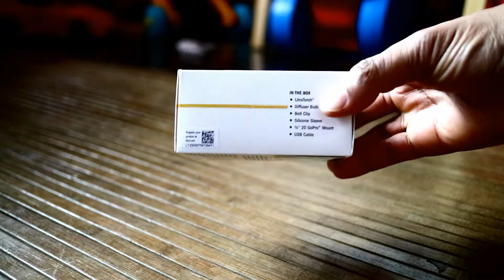Avis minute - Litra Torch, quelqu'un pourrait m'éclairer ? 🔦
J'espère que vous allez bien. Désolé du son du voice over, j'éssaie une nouvelle technique que je dois perfectionner ^^.
Dans cette vidéo, je vous parle des Litra Torch, que j'ai achetées lors de mon séjour aux USA, env 110€ le pack de 2.
Il s'agit de lampes d'appoint, qui produisent une lumière blanche jusqu'à 800 Lumen en continu. Elle permet d'éclairer 1h à la lumière maximale, elle peut être rechargée et utilisée en même temps et se recharge en 4h.
Elle est en metal, chauffe peu et est aimantée à l'arrière. Enfin elle est shock resistant et waterproof. Bref c'est de la bombe 💣🔦

Je recommande grandement, même si elle est assez chère quand même. J'espère en tout cas que le contenu vous plaira. Bonne vidéo

Hello, moi c'est Joseph ou tiemji sur les réseaux. Je suis passionné de nouvelles technologies et d'aviation. J'aime bien les jeux vidéos, les mangas et je vis ma Foi avec conviction. Je propose mes contenus sur Youtube et Twitch pour les vidéos, et Twitter pour le reste. J'essaie d'être régulier pour toujours vous tenir au courant de l'actu autour de la Tech en majorité, mais aussi mes passions, bon tuyaux, hacks etc…

Toutes les deux semaines (sauf vacances, ou exceptions) je vous propose un live pour discuter de l'actualité majoritairement tech mais pas que, qui s'intitule : On s'en Live les Mains. J'y donne également mes points de vues, analyses et tests.

Si ce programme te plait, n'hésite pas une seule seconde,   :
Commentes 🗨 | Donne🤝🏾 tes idées pour que je puisse m'améliorer | Clique sur la cloche 🔔 pour être averti des prochaines vidéos.